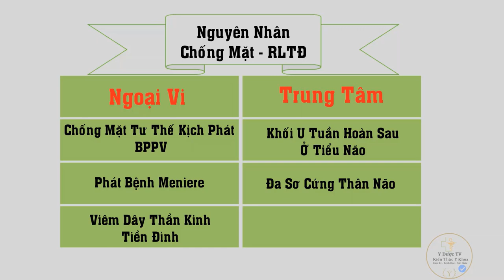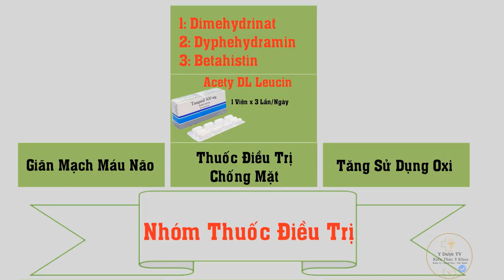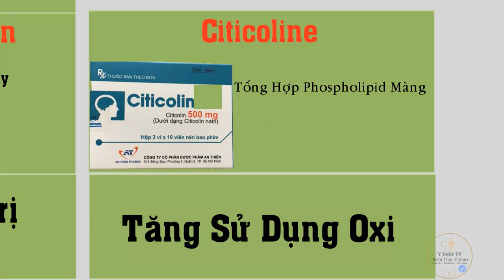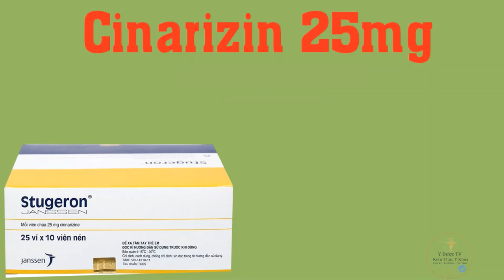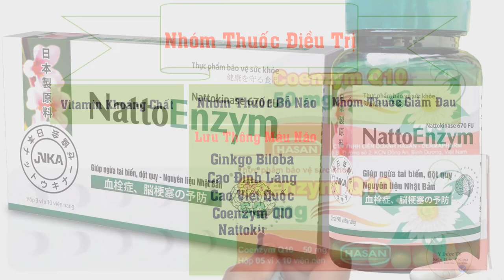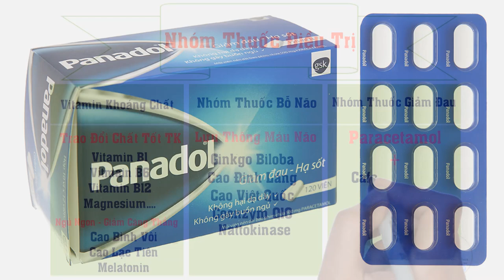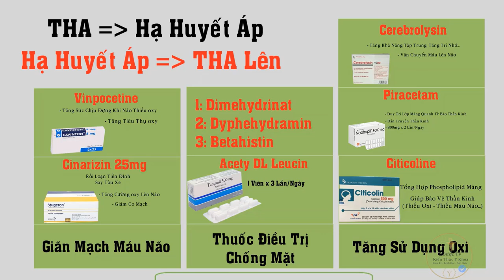Nhóm thuốc tuần hoàn não | Nhóm Thuốc Rối Loạn Tiền Đình | Y Dược TV